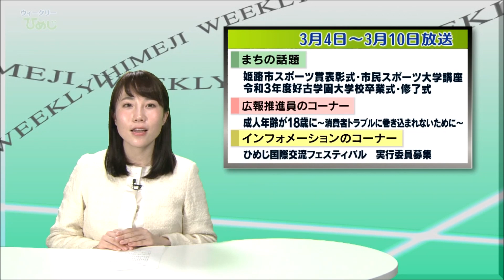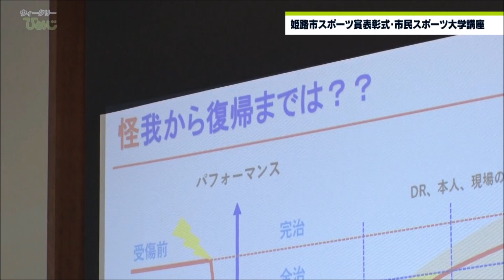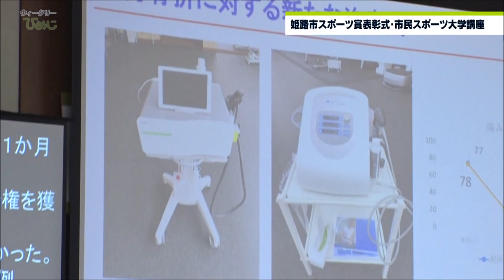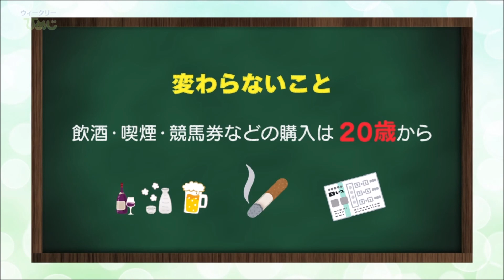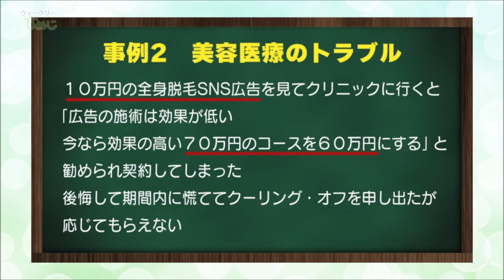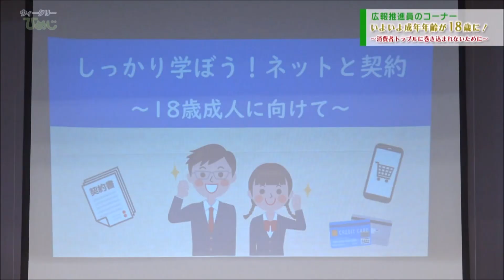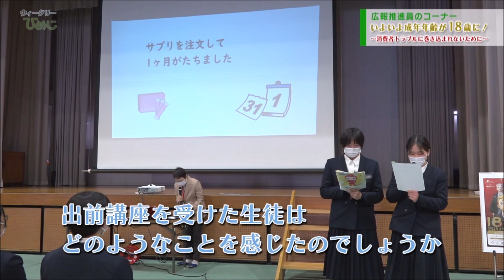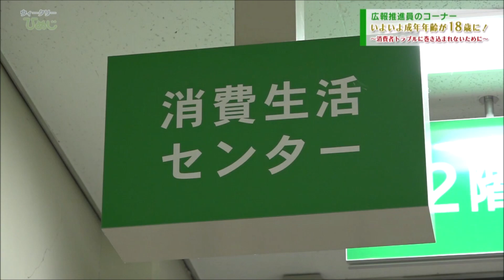市政広報番組ウィークリーひめじ（令和4年3月4日～令和4年3月10日放送分）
○まちの話題
　(1)姫路市スポーツ賞表彰式・市民スポーツ大学講座
　(2)令和3年度好古学園大学校卒業式・修了式
　いよいよ成年年齢が18歳に！～消費者トラブルに巻き込まれないために～
○インフォメーションのコーナー
　ひめじ国際交流フェスティバル実行委員募集